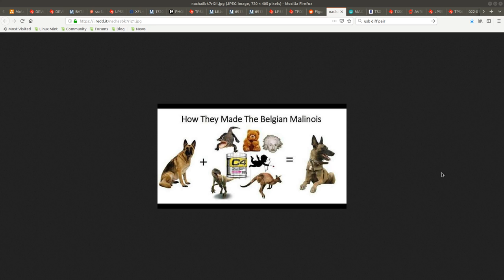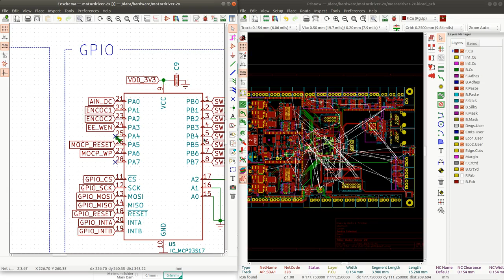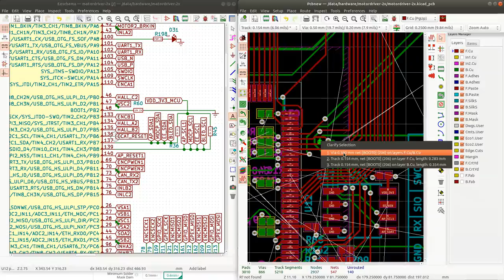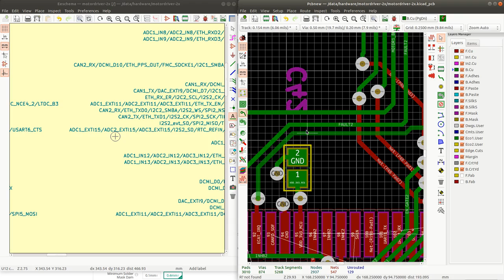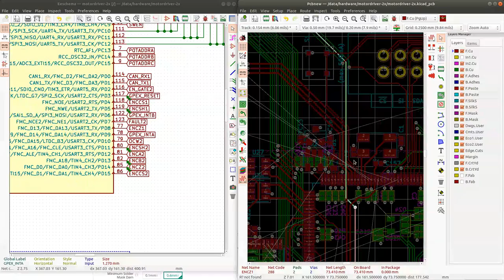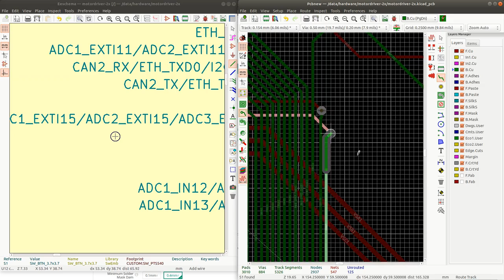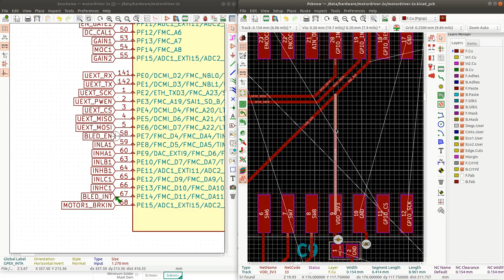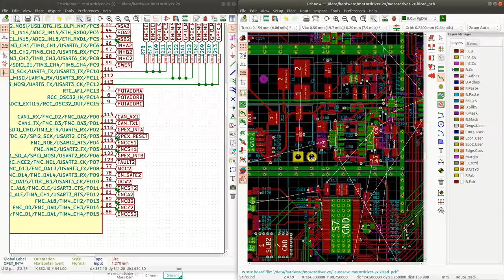KiCad PCB Layout #22: how they made the Belgian Malinois - Embedded System Consultant Explains